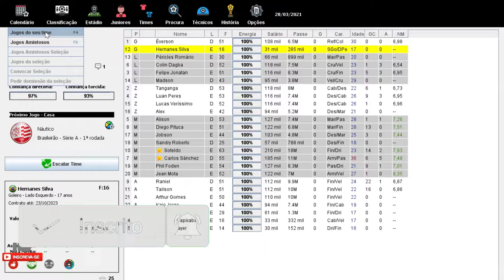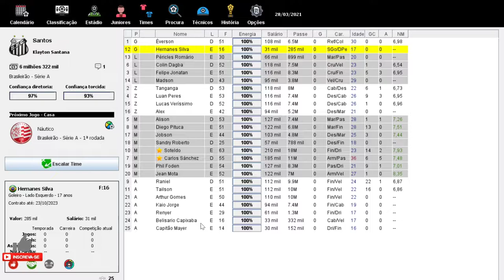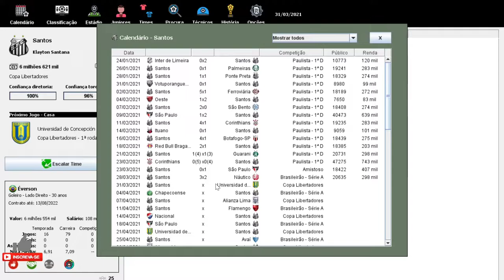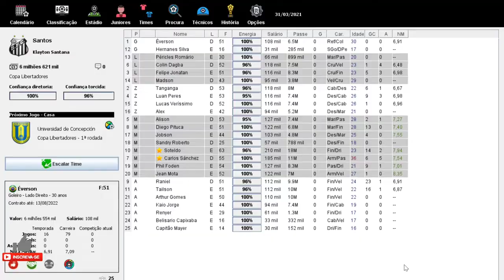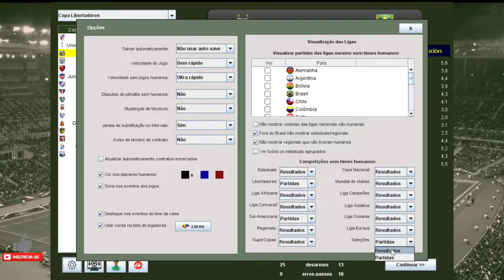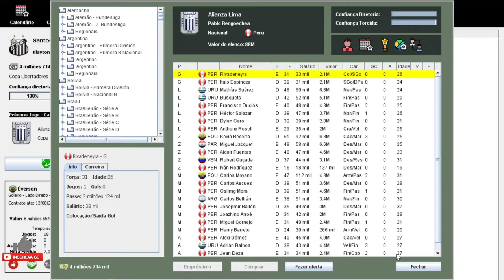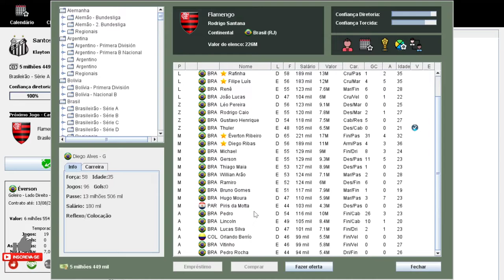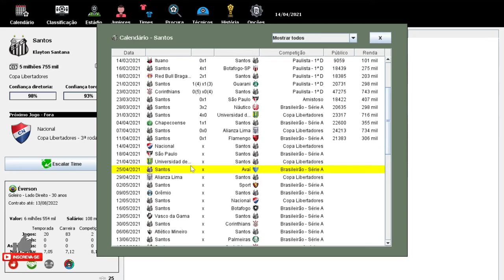BRASILEIRO E LIBERTADORES!!? BRASFOOT 2020(modo carreira) SANTOS FC #16.